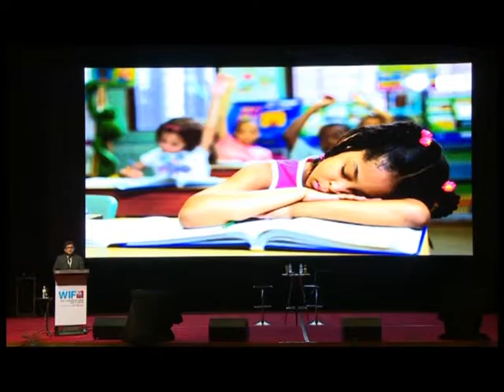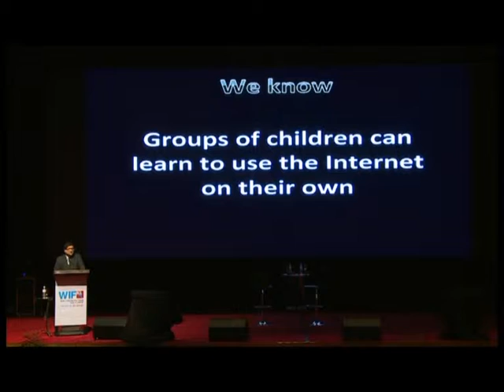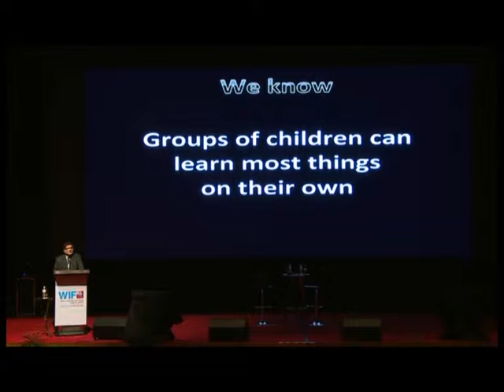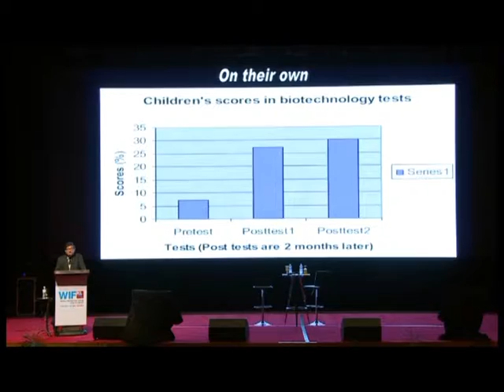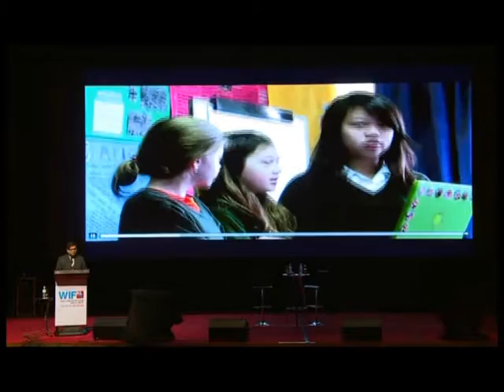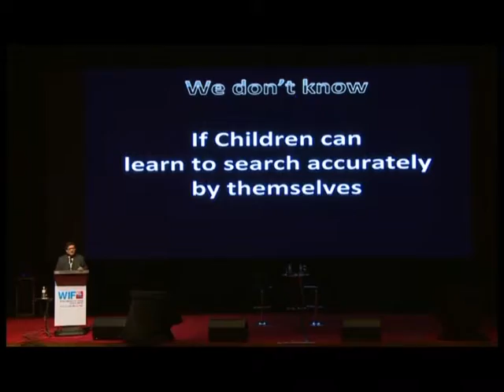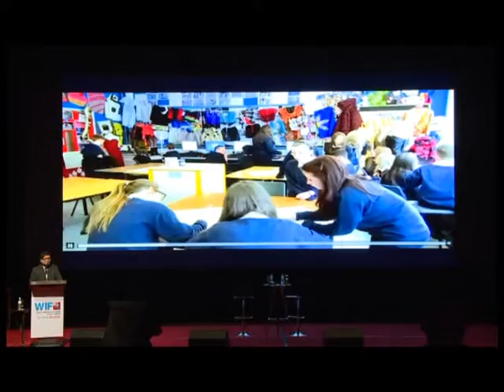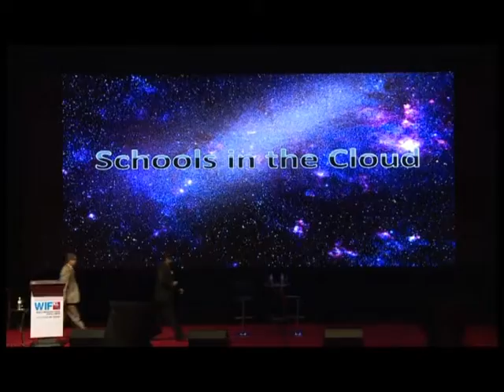WIF-KL 2013 - One on One Session 2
One on One Session 2 - The Future of Learning by Sugata Mitra, dated 12th - 14th Nov 2013